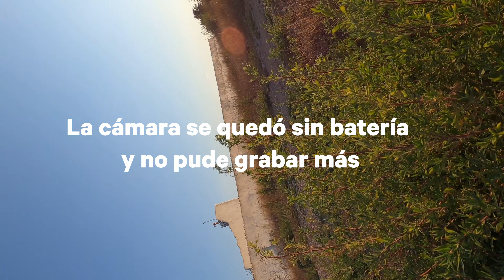Fotografia EDITORIAL de MODA - Analógico vs Digital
En el vídeo enseño resultados de mi primera experiencia disparando fotografía editorial de moda. Isabel Rovira disparaba con digital y yo con analógico, concretamente con la Mamiya RZ67. En 3 horas me dió tiempo a disparar 2 carretes enteros, un Kodak Portra 160 y un Kodak Ektar 100.

🤔¿Qué fotos te han gustado más y por qué?

set de 3 35mm
una unidad 35mm

// SETUP PARA ESCANEAR CON CÁMARA DIGITAL

Cámara digital calidad-precio
Objetivo macro
Trípode modular
Mesa de luz
Máscara negativos
Guantes de algodón
Nivel para cámara

// NECESITAS PARA LIMPIAR TU CÁMARA

Kit limpieza cámara
Soplador de aire
Alcohol Isopropílico
Trapo microfibra
Toallita limpiadora lentes
Bastoncillo de los oídos

// PARA REVELAR EN CASA

Calentador de agua
Extractor película 35mm
Abridor chasis
Tanque de 2 espirales
Tanque 2 espirales AP
Tanque 3 espirales
Bolsa sellada
Espirales AP

// PELÍCULA 35MM

Ilford XP2
Película más barata ISO 200
Color ISO 400
Color ISO 800
Película profesional color
Película favorita blanco y negro

// PELÍCULA 120

Pack portra 160
Pack portra 400
Película color ISO 100 favorita
Película color más barata
Color ISO 400
Color ISO 800

// MATERIAL DEL VÍDEO

Cámara Youtube
Objetivo Youtube